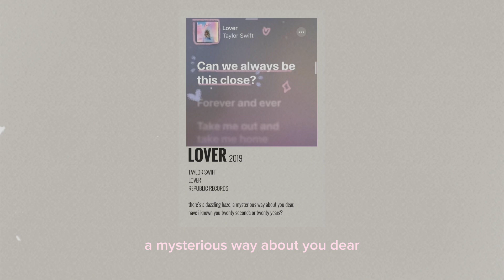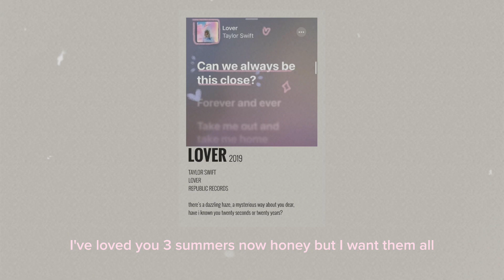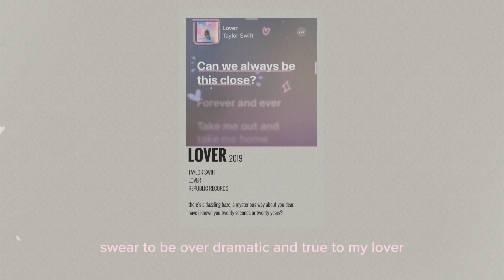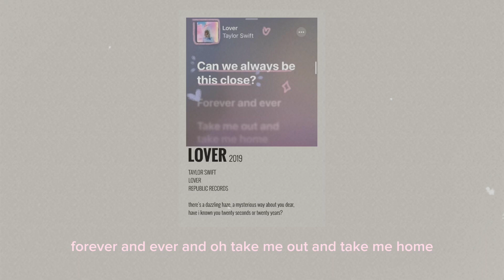#5 Lover | Taylor Swift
Flow with symphony is a non-profit channel to promote music, if you are an artist or producer who believes videos are copyrighted, please do not take down it.